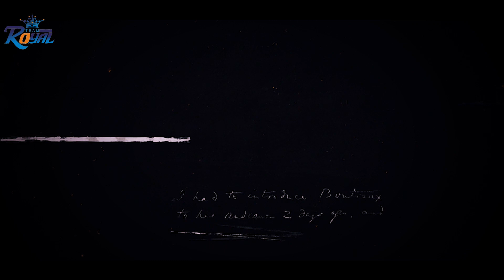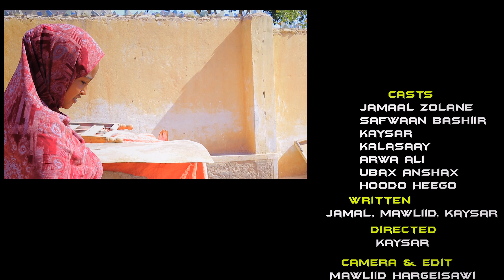Adoonsi Jacayl part 3 2022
love you dhamaantiin